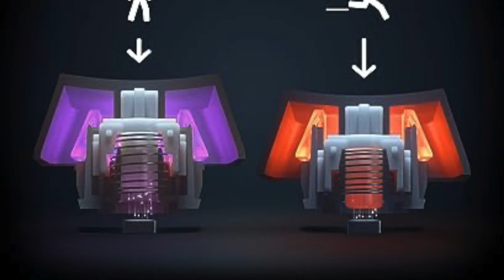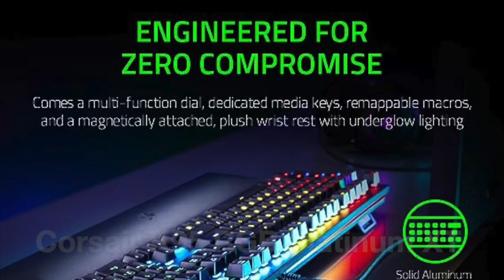5 Best Mechanical Keyboards of 2023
Product 1: Corsair K95 RGB Platinum XT
Product 2: SteelSeries Apex Pro
Product 3: Logitech G Pro X
Product 4: Ducky One 2 Mini
Product 5: Razer Huntsman Elite